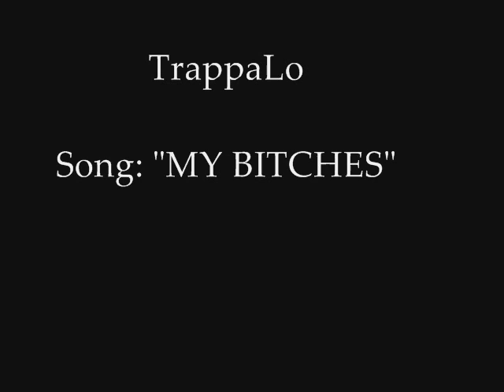TrapLo - My Bitches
HOT SINGLE